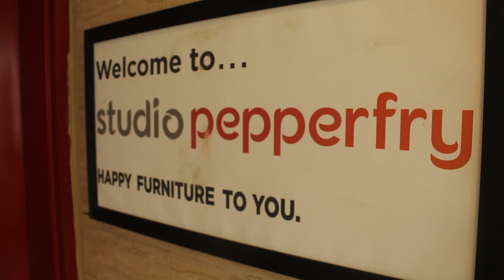Shoe Painting Workshop with Payal P Patil| Pune Artists | Platform For Artists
This workshop was conducted by Payal P Patil (pcube_art) in collaboration with PFA in Pune.

Platform For Artists is a community organization for creative professionals from across the country. We work with visual designers, photographers, content writers, musicians, dancers etc.

Video was shot by Omkar Yadawad.

Music used is a duty free music.